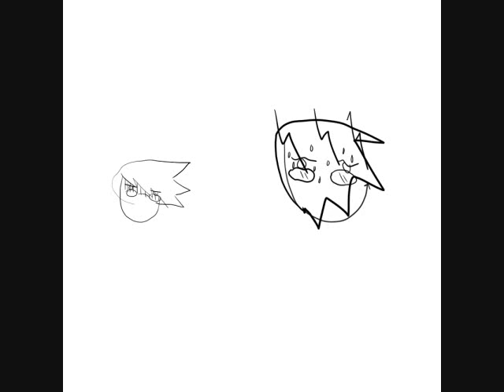Yuuta Warune/Lala Tsumane 【悪音ユータ/妻音ララ】 【UTAU】Zetsubou Sensei Drawing Song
Re-upped because I gave them actual... drawings this time. Still not like the anime, but closer. Had to use WMM because Photostory was bitching me out. ):

It makes me sad a5paragu5 already made one, and recently. I didn't know bawwwww. His is good, too, go watch it. (:

Lala belongs to hochikissu.